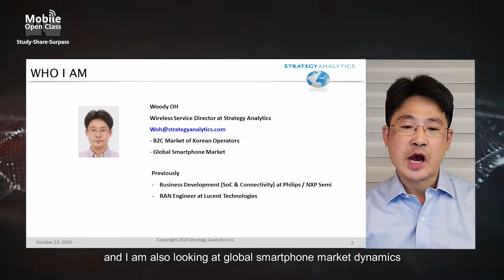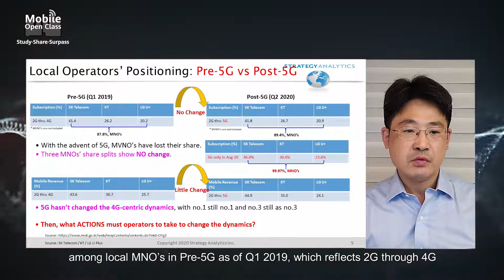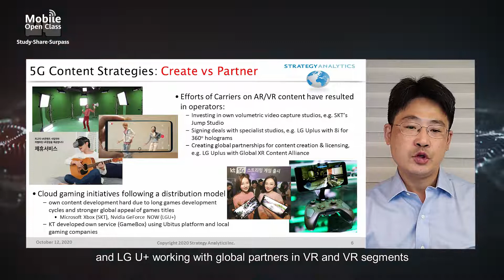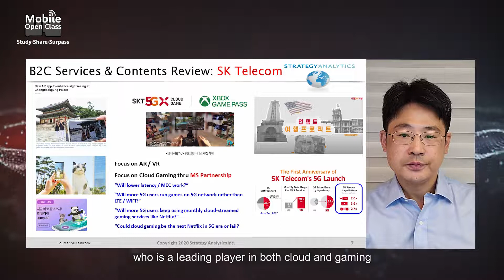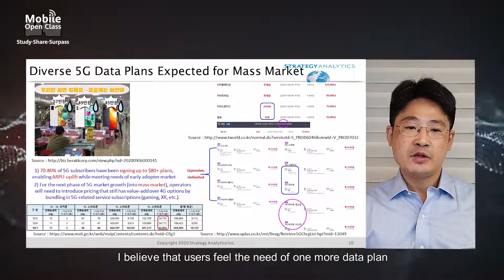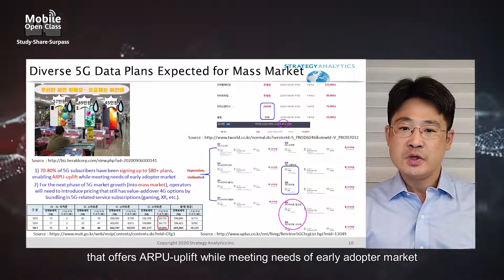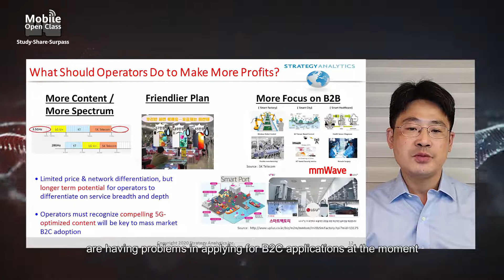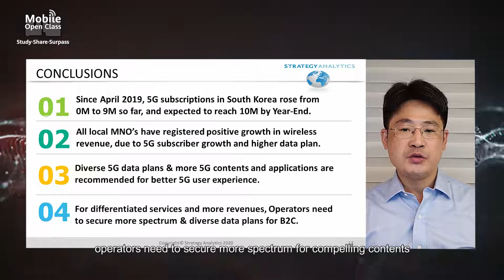How S. Korea Expanded 5G User Base & Increased Revenue Via Consumer Services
How to increase the number of 5G users & revenue via consumer services in S. Korea? From operator’s content strategy to 5G ToC pricing strategy & 5G mobile phone evolution, hear from Woody Oh of Strategy Analytics at Huawei’s Mobile OpenClass.

The Mobile Open Class lectures will be updated weekly.